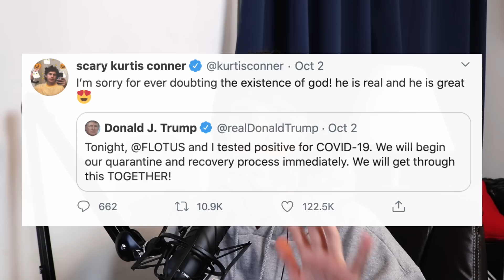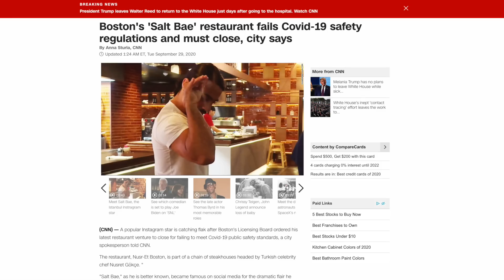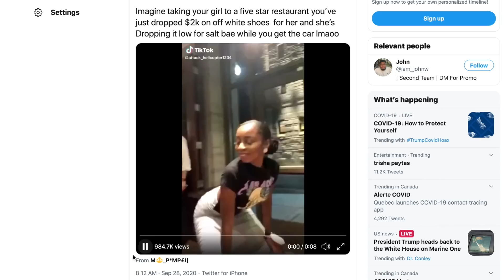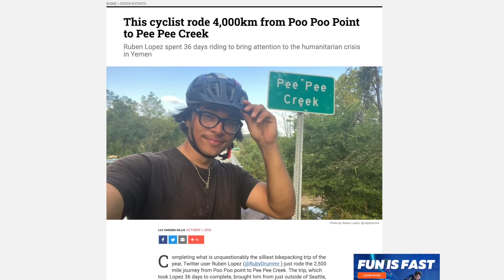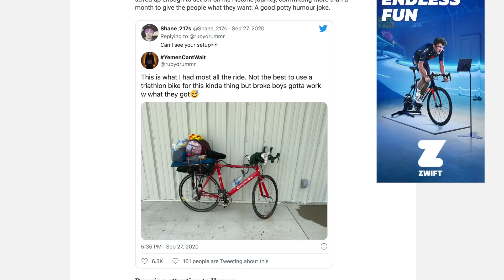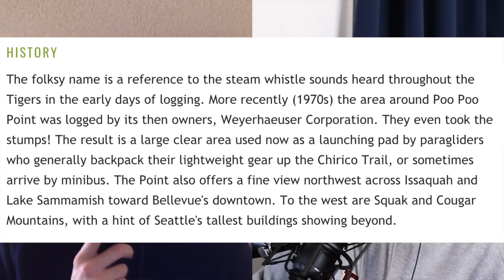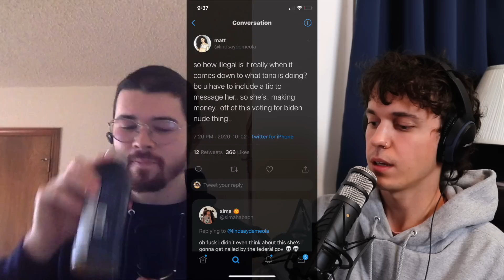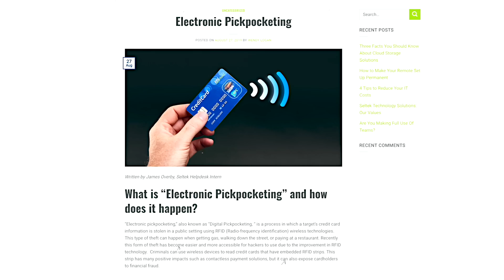Very Really Good #116: Dom Yanks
HEY FOLKS! This week, we talk about Trump getting COVID, people who are always mad at me, Salt Bae getting banned, the bike rider from Poo Poo Point to Pee Pee Creek, the Sway boys motivational speech, I give advice, and so much more!!